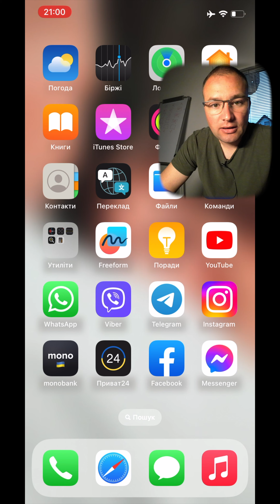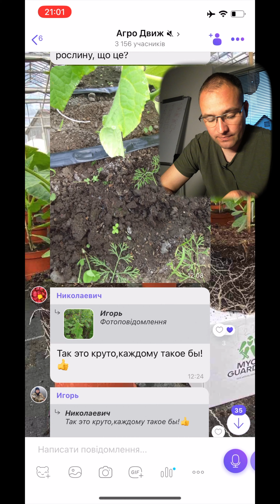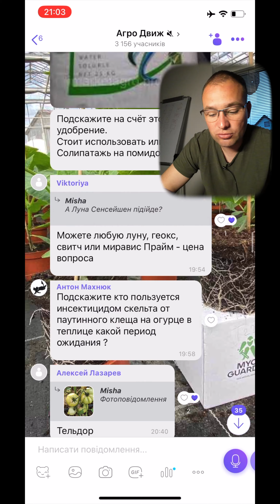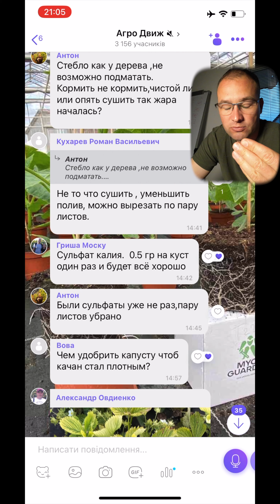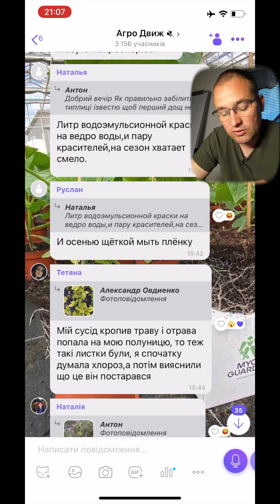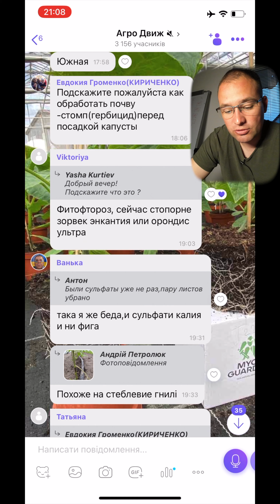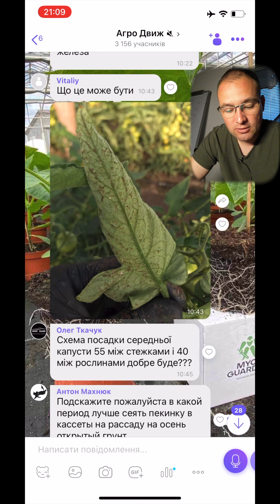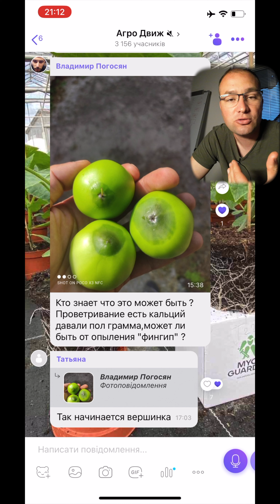Агро допомога за 20.05.23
Допомогаю аграріям УКРАІНИ
Мікогардіан в Фазенде

Триходерма Мікогардіан Віріде Конінгі Харцианум
Кого цікавить плівка для мульчування та якісна жива триходерма звертайтесь.